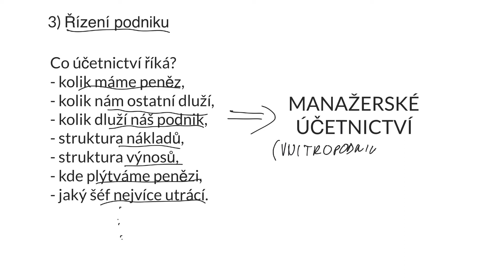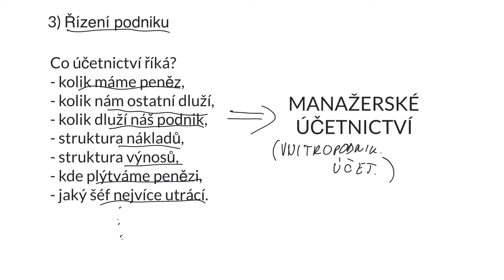111. Základy účetnictví - Právní rámec účetnictví: Řízení firmy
Účetnictví také slouží pro řízení firmy. Účetnictví poskytuje celou řadu zajímavých informací o podniku a podle nich se dají přijímat různá opatření a rozhodnutí.